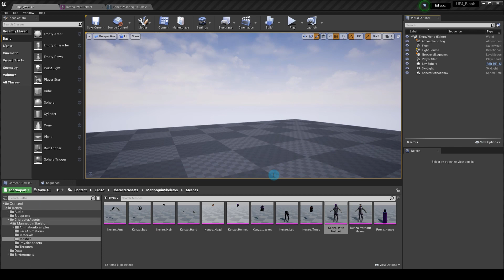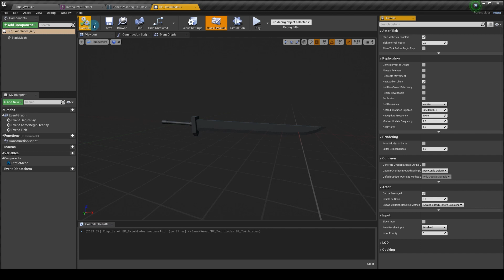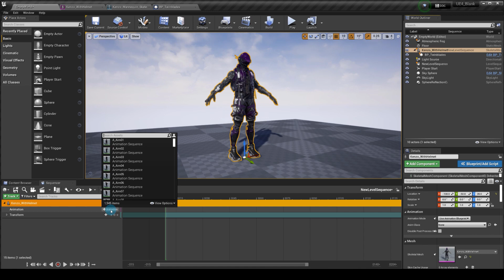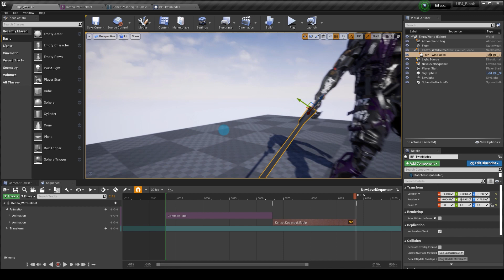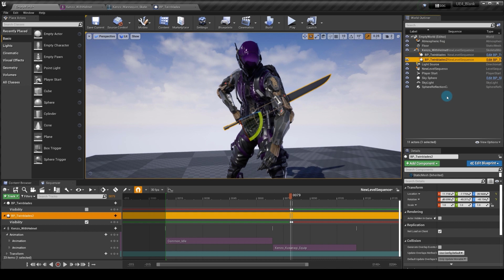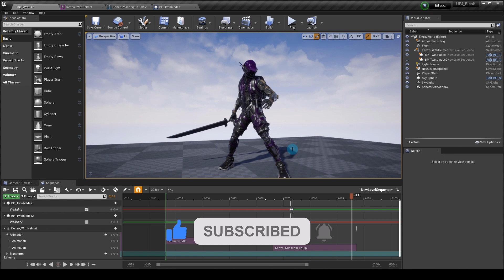Equip Weapon in Sequencer trick Unreal Engine Tutorial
How to equip weapon in sequencer. Hope u guys find this useful!